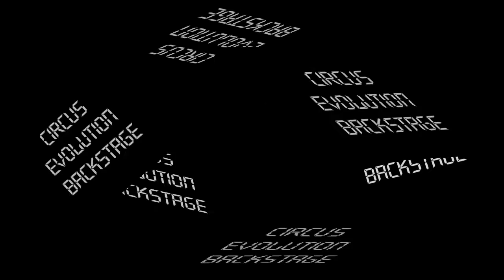Backstage Circus Nqn